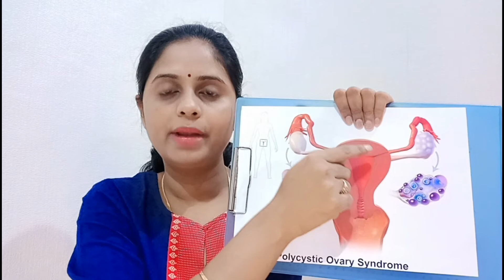Telugu PCOS | Polycystic Ovary syndrome | PCOS symptoms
Hello Friends,

In this video, I am sharing information about PCOS. Polycystic ovary syndrome.
PCOS it is a condition, wherein woman's body male hormone increase, it disturbs the ovulation as well as mensuration period.
In PCOS weight gain is always happen.
PCOS some time leads infertility issues in the woman.

The video is for educational purpose only. copyright disclaimer under section 107 of the copyright act 1976, allowance is made for "fair use" for purposes such as criticism, comment, news reporting, teaching, scholarship, and research.